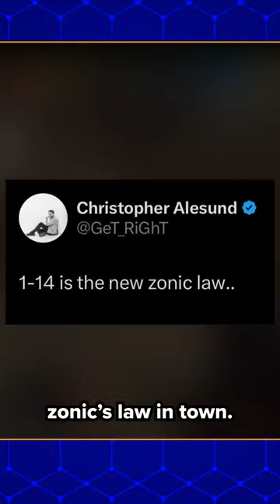Vitality's IMPOSSIBLE Comeback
Vitality just did the impossible. During ESL Pro League Season 17, ZywOo and his supporting cast found themselves on Anubis down 14-1 at the half against FaZe Clan.

I repeat: 14-1. And, somehow, they brought it back.

Written and Edited by: Dimitri Pascaluta
Edited by: Andrew Faigal
Produced by: Bernie Malijan